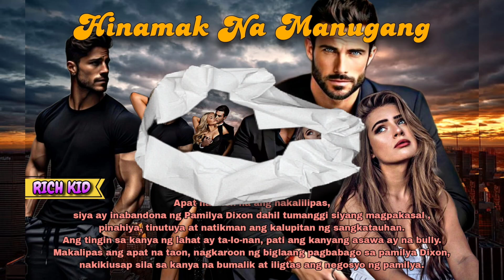Manugang | Kabanata 113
Hinamak na Manugang [ Rich Kid ]

RELATED/SIMILAR CHANNEL

Wattpadstories
Watty
Romanticlovestory
Loveseries
Pinoystories
Amazing stories
Lovestory
Filipinostories
Pinoylovestory
Karelasyon
Tagalognovelstories